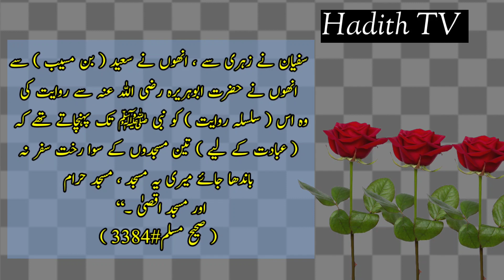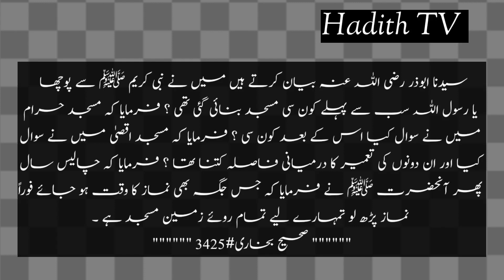In which place is it permissible to pray? | How to earn a thousand virtues | Hadith TV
In this video, you are told about prayer and how you can get a thousand virtues.

In which place is it permissible to pray?. How to earn a thousand virtues. Hadith TV. Abu Dharr. How do you get a thousand virtues?. Rakht should be tied for the traveler. Islamic history. Islamic video about the Muslims. Islamic information.
Religious and scholar education. religion Islam. How do you get the love of Allah?. Allah mercy. Islamic questions. Religious and scholar education. prophetic hadith.